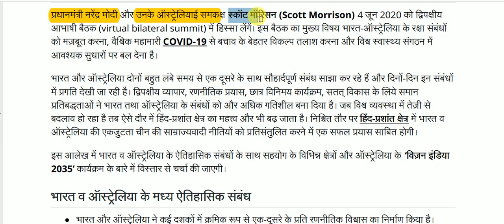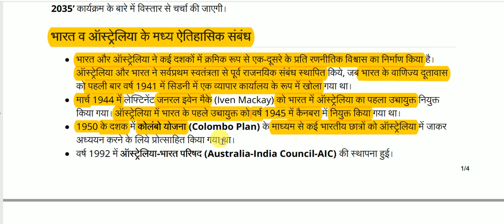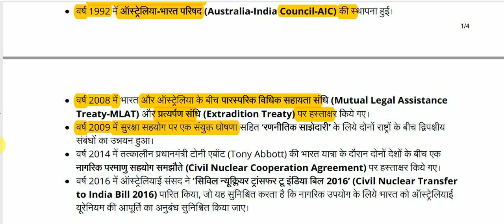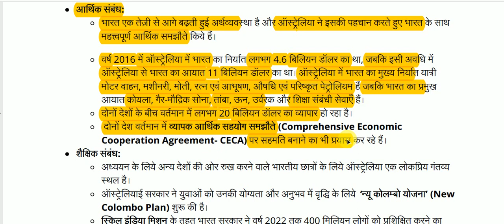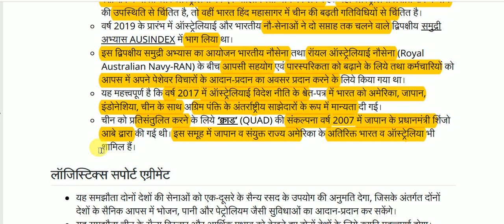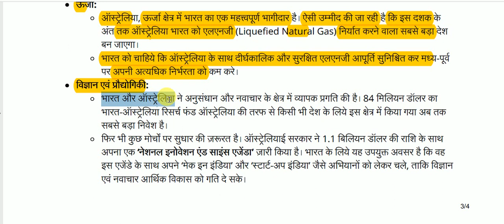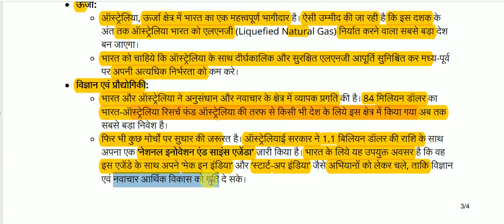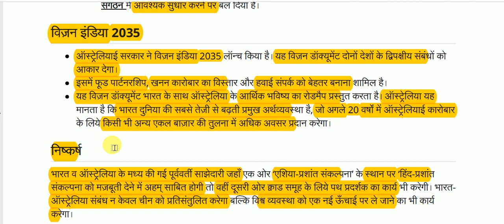भारत-ऑस्ट्रेलिया संबंध || India-Australia Relations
India-Australia Relations for All Competitive Exams like SSC, Railway, IB, Bank, UPSC, BPSC, MPSC, PCS, etc.